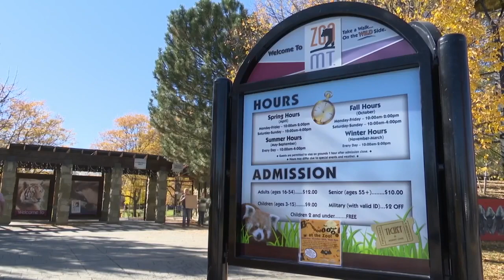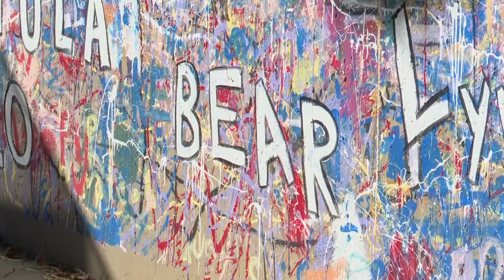'A part of our family': ZooMontana grieves loss of Bruno the grizzly bear